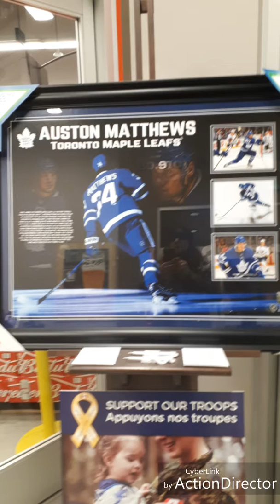PUP~SITTING IS TOO MUCH FUN~